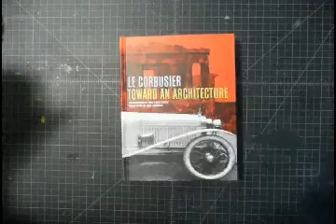Toward an Architecture